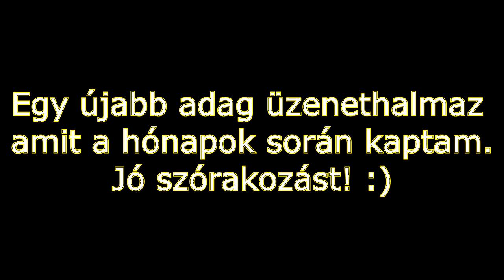Shakes & Fidget - A játék (s3) - A postaláda ereklyéi 2. rész